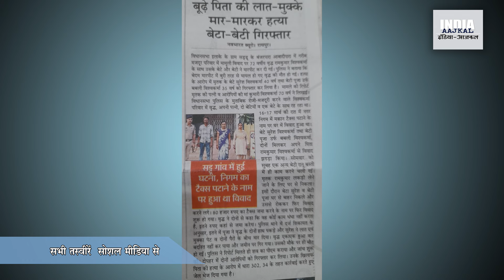दौलत बना देती है औलाद को भी दुश्मन...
जिन औलादों के लिए मां-बाप पाई-पाई बचाकर रखते हैं, और पेट काटकर उन्हें बड़ा करते हंै, उनमें से हर कोई श्रवण कुमार नहीं बन जाते। हकीकत तो यह है कि सब कुछ त्याग करने वाले मां-बाप भी आखिरी कई बरस वृद्धाश्रमों में गुजारते हैं। लेकिन इनसे बढक़र एक बुरा मामला अभी सामने आया जब घर का प्रॉपर्टी टैक्स पटाने के झगड़े में भाई-बहन ने मिलकर खासे बूढ़े बाप को लात-घूंसों से पीट-पीटकर मार डाला। किसी औलाद के लिए अपने जीते-जी कुछ छोडक़र क्यों मरना चाहिए?